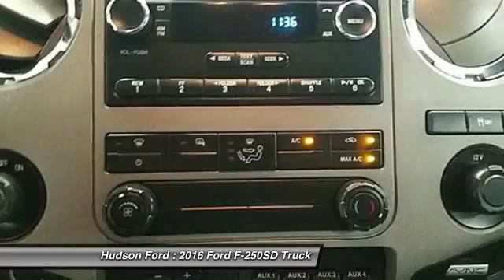2016 Ford F-250SD Hudson WI 32728A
2016 Ford F-250SD

Hudson Ford
2020 Crest View Drive

XLT Package - and BACK-UP CAMERA. 6.2L V8 EFI SOHC 16V Flex Fuel, TorqShift 6-Speed Automatic, and 4WD. Great condition. Very sharp! If you're looking for an used vehicle in outstanding condition, look no further than this 2016 Ford F-250SD.  You won't need to get out your tools for a long, long time when you drive this puppy home. Want to save some money? Get the NEW look for the used price on this one owner vehicle. Previous owner purchased it brand new and it still looks like the day it rolled off the lot! Why buy from Hudson . . . ..